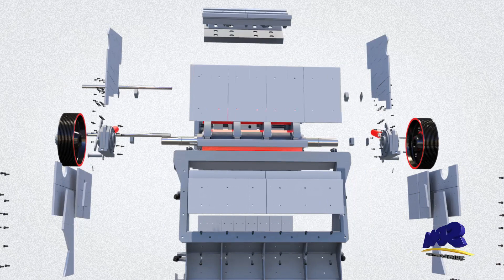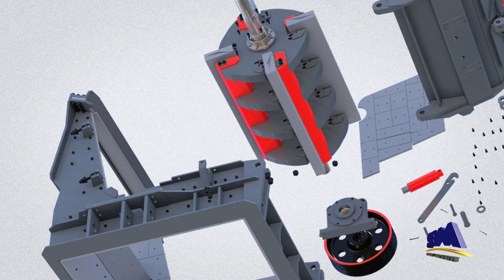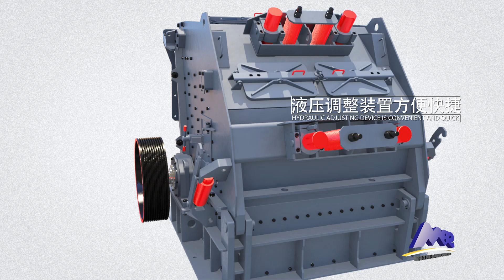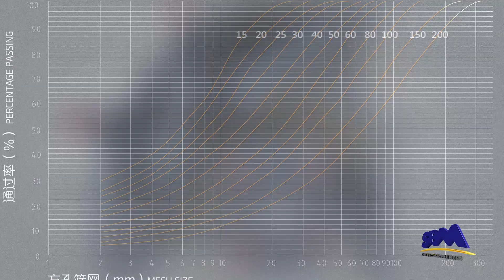Impact crusher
Impact crusher is widely used in the mining industry. It is an ideal crushing equipment for crushing various medium hard and soft materials with particle size not more than 500mm and compressive strength not exceeding 350MPa. It is widely used in construction, highways, railways, water conservancy and chemical industries. There are many impact crusher manufacturers in the world. The following is a brief introduction of the impact crusher manufacturer.

1. SBM: SBM is a professional manufacturer of mining equipment, including crushing equipment, grinding equipment, beneficiation equipment and sand making equipment. Its products cover the entire range of crushing, grinding and sand making equipment, including jaw crusher, impact crusher, cone crusher, sand making machine, etc.

2. FTM: FTM is a comprehensive enterprise integrating R&D, production, sales and service. It mainly produces crushing equipment, such as jaw crusher, cone crusher, impact crusher, hammer crusher, etc., as well as sand making equipment, grinding equipment, mineral processing equipment and other related equipment.

3. Luoyang Dahua: Luoyang Dahua is a famous heavy industry equipment manufacturer in China. It mainly produces crushing equipment,